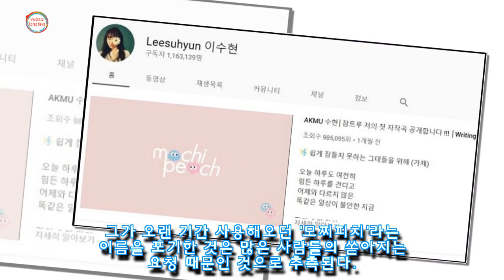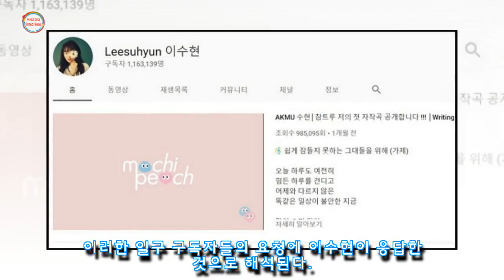비난 쏟아지자 유튜브 채널 모찌피치→이수현으로 바꾼 악뮤 수현